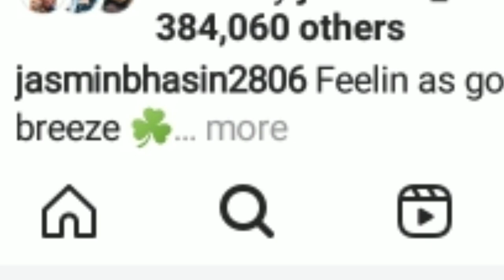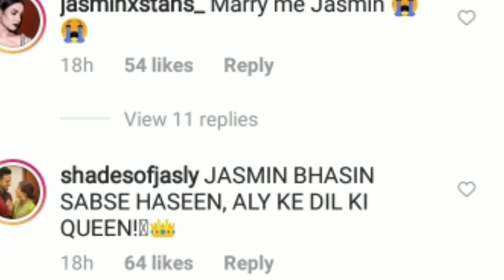JASMIN BHASIN SHARE HER CUTE PHOTO FOR FANS | ALY GONI AND JASMIN BHASIN | JASLY MOMENTS